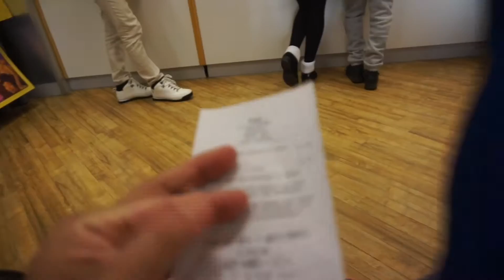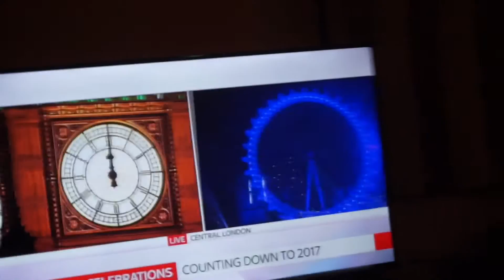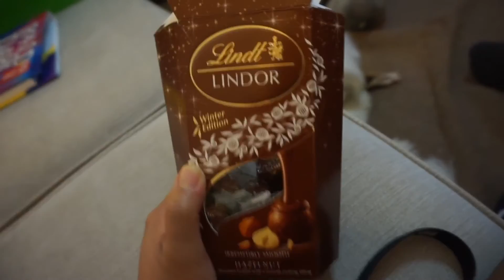SOME FILIPINO TRADITION THAT WE DO EVERY NEW YEAR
My Foundation shade:
-MAC NC42
-Estée Lauder Double Wear (Honey Bronze)
-Smashbox foundation ( 3.1)
-LOREAL True Match (w7 Golden Amber)
-Maybelline Fit me (250 Sun Beige)
-Covergirl outlast foundation (Soft honey)
-San san HD foundation (OLIVE)
-Too faced born this way (GOLDEN)
-Rimmel Match Perfection (BRONZE)